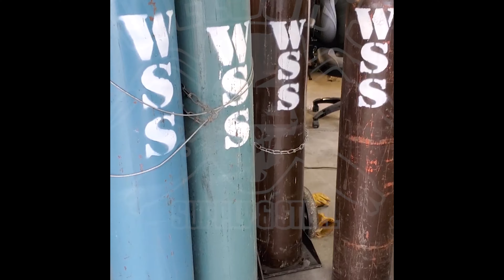Sport trac wrap up for Dezert Dimes meet !!!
in this episode we wrap up the tail end of the Sport trac and head out to the dezert for a great camping trip with our friends the DezertDimes. do some testing and log dirt miles.